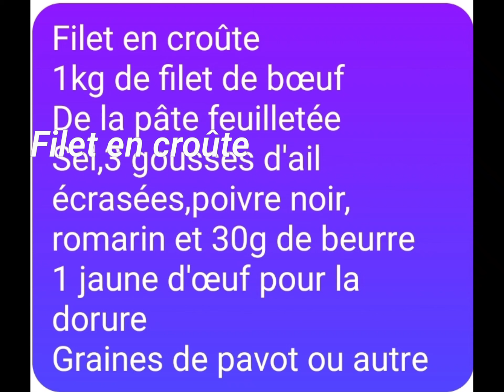Filet de bœuf en croûte